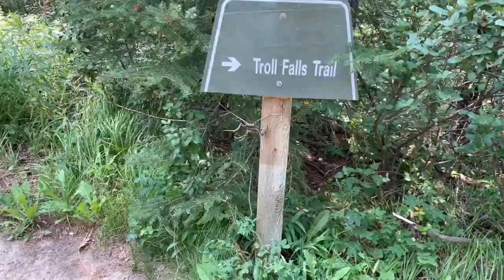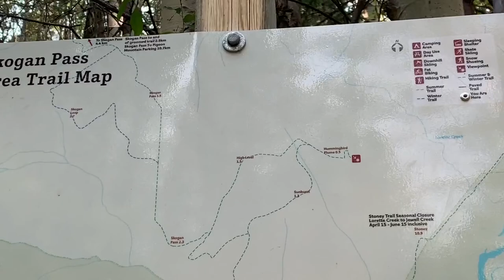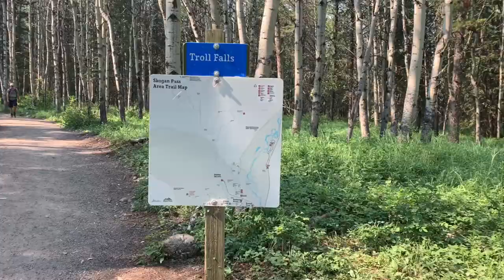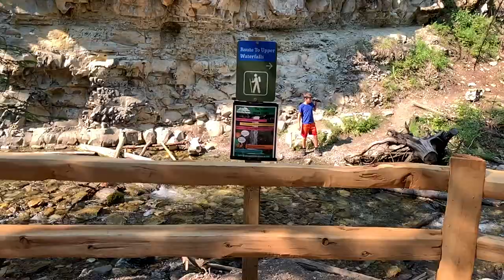Troll falls / lower falls - kananaskis country/ stroller friendly/ kids friendly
The hike is about 3.4 km round trip and is suitable for all ages.  The route to the lower falls is relatively flat while there is some elevation change to get to the upper falls and caution must be taken on the steeper parts.

Directions: Take Highway 40 and turn on Mt Allen Drive.  Continue on this road for 1.0km, and take the right-hand turn for Stoney Trailhead. The road goes down and around to a parking lot.  From the parking lot follow the signs for Troll Falls Trail.

Troll Falls Hiking Trail Time And Distance

Allow approximately 90 minutes
3.4km’s
Minimal elevation gain of 40m
Dogs are allowed